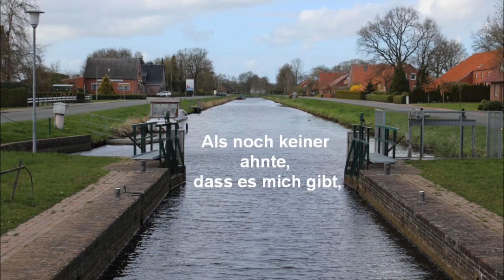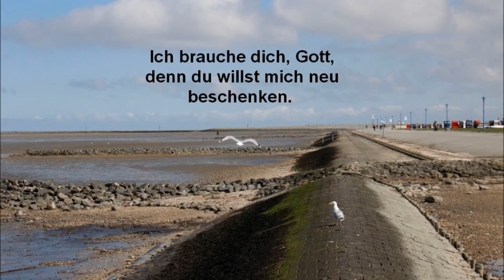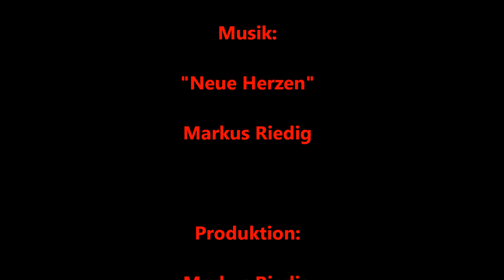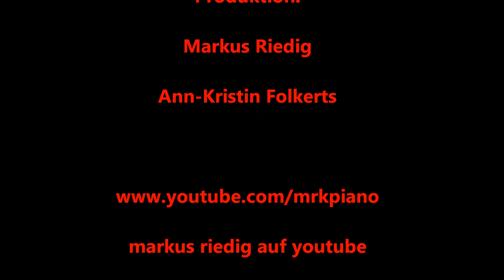Herzzz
Ein Poetry Slam zur Jahreslosung 2017 von Claudia Riedig
Fotos: Markus Riedig, Dominik Riedig
Herztransparent: Claudia Riedig
Produktion: Markus Riedig, Ann-Kristin Folkerts
Dieses Video ist während unseres Urlaubs in Ostfriesland entstanden. Neuharlingersiel an der Nordseeküste und der Nordgeorgsfehnkanal in der Nähe von Filsum.
Ein besonderer Dank gilt meiner Nichte Ann-Kristin, die mich bei der Zusammenstellung der Videobilder unterstützt hat.

Hier ist nochmal der Text zum nachlesen:

Gott spricht: Ich schenke euch ein neues Herz und lege einen neuen Geist in euch.
Hesekiel 36,26

Gott - Du hast mir mein Herz geschenkt,
damals, als du mich erschaffen hast.
Als noch keiner ahnte, dass es mich gibt,
hast du mich mit meinem Herz beschenkt,
das seitdem unaufhörlich in meiner Brust schlägt.

Gott - Du hast mich so reich beschenkt
mit Leben und Liebe und Freude.
Du hast mein Leben erfüllt und gelenkt
und wünschst dir so sehr, dass ich das alles sehe.

Und ich?
Ich habe auf meinem Lebensweg
so oft deinen Weg verlassen.
Wollte mein Leben selber füllen
und glaubte, ich könnte das schaffen.

Manchmal bin ich herzlich.
Manchmal auch herzlos und lieblos.
Mein Herz wurde verletzt
und trägt Narben davon,
weil auch ich oft kaltherzig
und herzlos behandelt wurde.

Ich brauche Wärme und Liebe,
Herzlichkeit und Freundlichkeit.
Ich möchte mein Herz verschenken
ohne verletzt zu werden.

Ich brauche ein neues Herz,
ein Herz, das mich neu mit Leben erfüllt,
ein Herz, das mich neu mit Liebe erfüllt.
Ich brauche dich, Gott,
denn du willst mich neu beschenken.

Du willst mich beschenken
mit Herz, Sinn und Verstand
Mit Liebe und Lachen und Herzlichkeit.
Du führst mich in neues Land.

Es ist dir eine Herzensangelegenheit,
mich mit Herz zu beschenken,
mir mit Herzlichkeit zu begegnen
und mich eines Tages herzlich zu empfangen.

Und du schenkst mir ein Herz
mit dem ich anderen herzlich begegnen darf.
Mich in Barmherzigkeit übe,
warmherzig bin und großherzig.

Es ist mir eine Herzensangelegenheit
deine Liebe weiterzutragen
Ich möchte es wagen
mein Herz zu verschenken
und riskieren, verletzt zu werden.
Um dann deine heilende Hand zu spüren,
mein Herz dir völlig zu geben.

Gott - Ich danke dir für mein Herz.
Das Herz in meiner Brust
und das Herz in meiner Seele,
Gott - Ich danke dir für mein neues Herz.